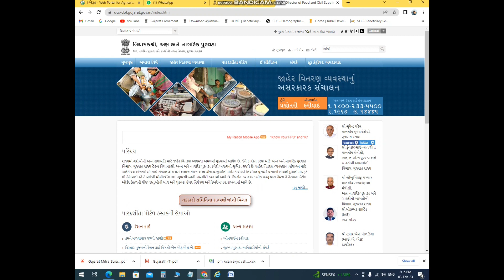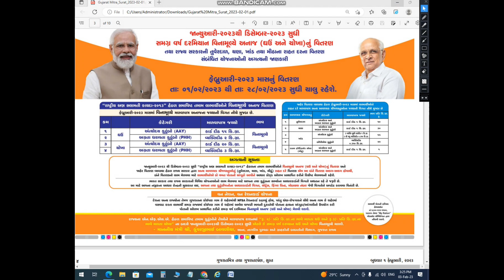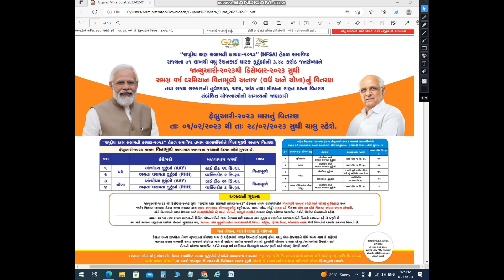ફેબ્રુઆરી માસનું અનાજ વિતરણ 2023 || Free Ration Card Yojana 2023 | ફેબ્રુઆરી માસ નું મફત અનાજ